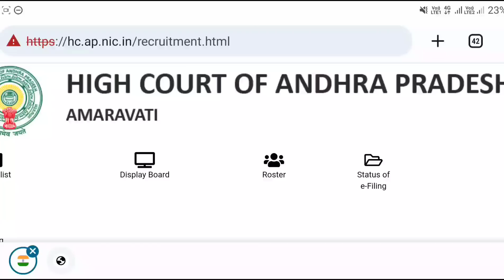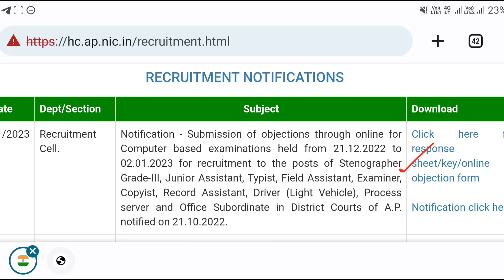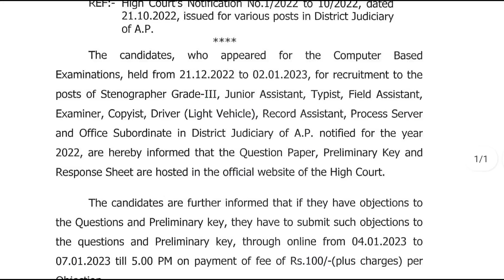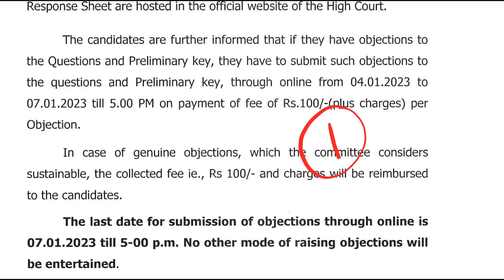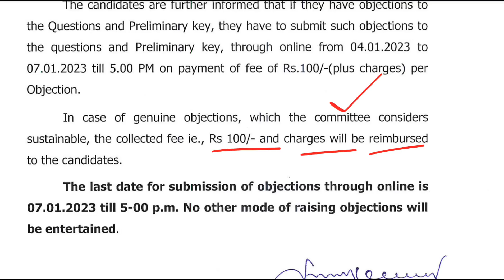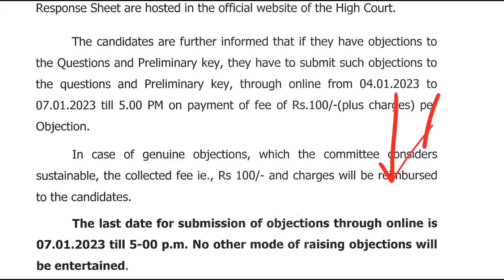AP హైకోర్టు ఆఫీసియల్ నోటీస్ విడుదల || AP High Court Jobs 2022 Latest News || Court Jobs Results